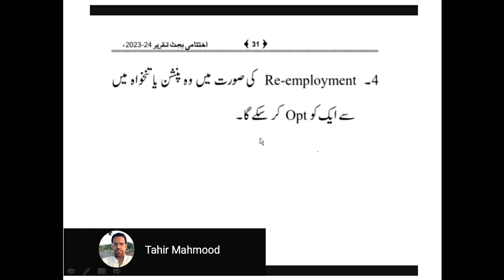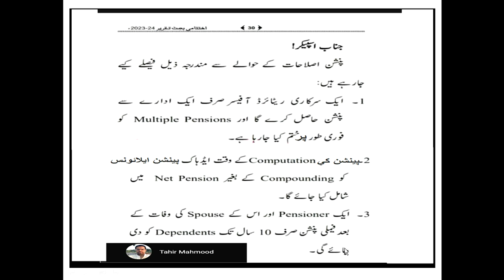4 Pension Amendments in Budget 2023-24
Full playlist of Pension Rules Punjab Pakistan